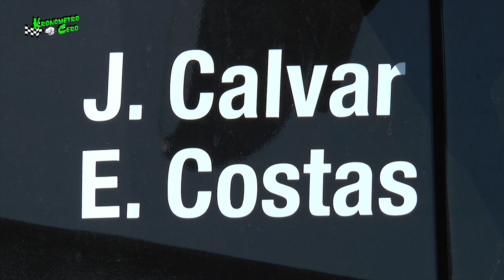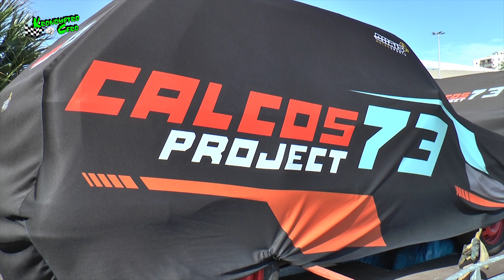CALCOS 73 PROJECT KRONOMETROCERO desde Tenerife 2021